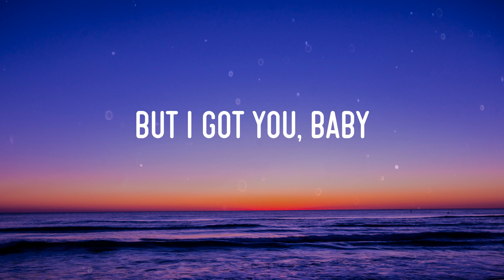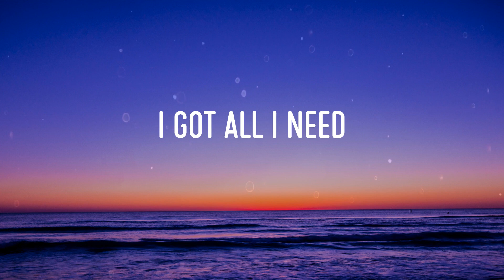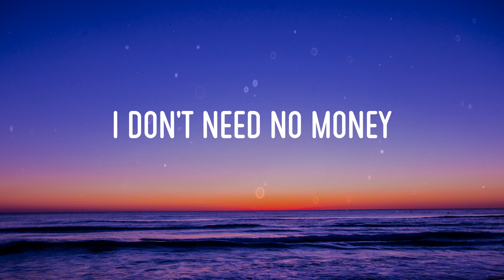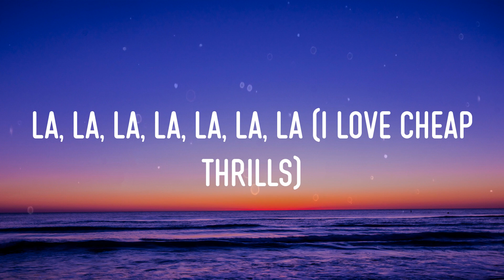Sia - Cheap Thrills (Lirik/Lyrics)